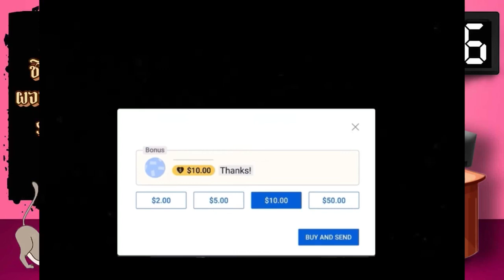Ep.16 มหาศึกฯ ผจญ…ฯ (2000) Sector5